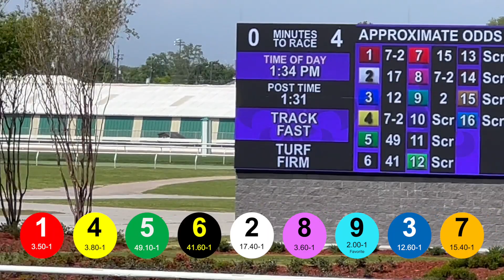Photo Finish decides 2023 Costa Rising Stakes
Louisiana-bred Sprinters take to the turf in the Costa Rising Stakes.

March 25, 2023 @ Fair Grounds Racecourse

Chapters:
0:00 Horses Arrive
1:33 Paddock
3:26 Call to the Post
4:26 Post Parade
5:30 13th Costa Rising Stakes
6:59 Returning a Winner
7:55 Winners' Circle
8:24 Leaving a Winner
8:47 Thanks for Watching